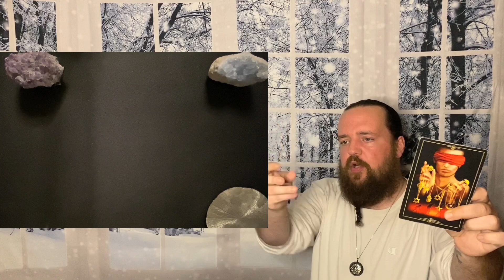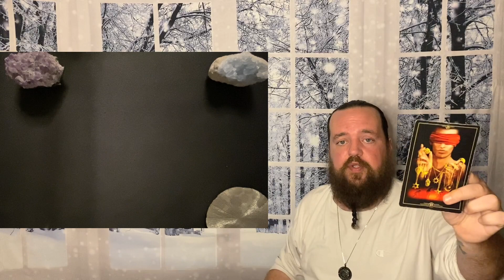AQUARIUS - " An Unexpected Action! " DECEMBER 3RD - 10TH TAROT READING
This readings relevance is based on whenever the Universe brought you here.  This is a general tarot reading for AQUARIUS